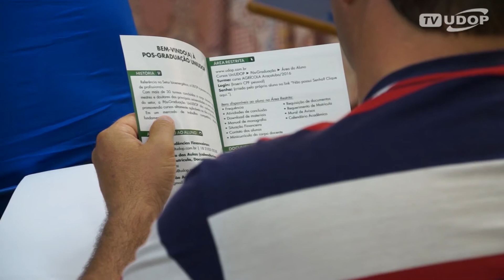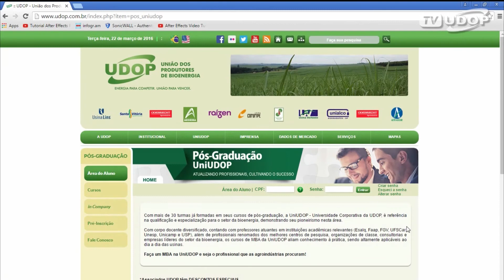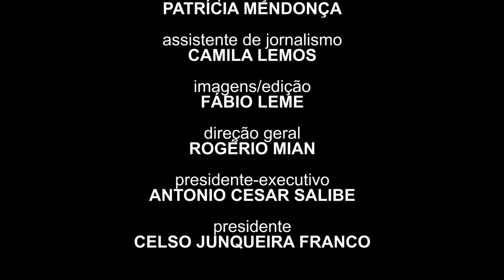Profissionais buscam MBA para alavancar carreira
Turma de Araçatuba de MBA em Estratégia e Gestão Agrícola da UniUDOP teve aula inaugural neste sábado